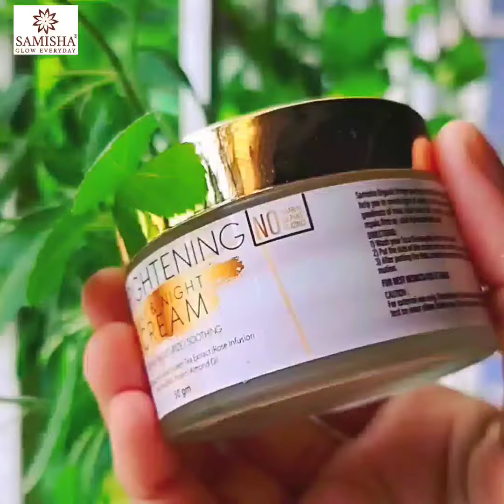how to get naturally glowing and bright skin at home | samisha day and night brightening cream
Day & Night Brightening Face Cream For Skin Repair, Anti Aging, Dryness Control, Nourishment, Hydration & Blemish Removal With Green Tea, Rose, Liquorice & Almond,

A daily cream for everyone. Samisha Organic Day and Night Brightening Face Cream is packed with natural ingredients like Green Tea Extract, Liquorice Extract, Rose, Milk Protein, Almond Oil & Argan Oil that will help you to arrest signs of aging. It lightens blemishes, prevents sun damage, reduces fine lines, wrinkles & will bring a natural radiance to your skin.

Step 1 Wash your face thoroughly with fresh water.

Step 2 Put the dots of the cream on your forehead, nose, chin, and each cheek.

Step 3 After putting the dots, simply massage the dots on your skin in upwards and outwards motion.